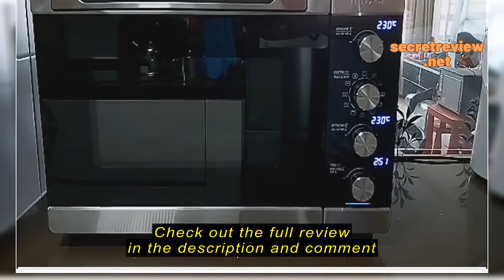Review Mayer Smart Electric Oven MMO40D (40L)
Everjoint Electrical Trading

Mayer Smart Electric Oven MMO40D (40L)